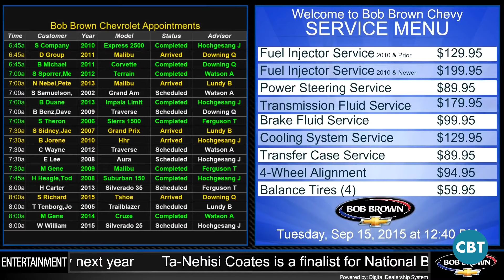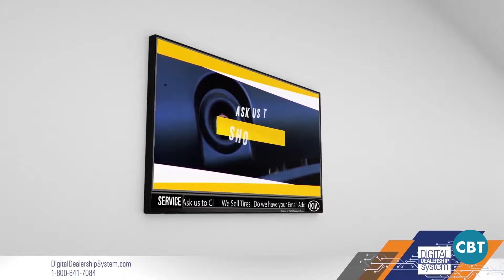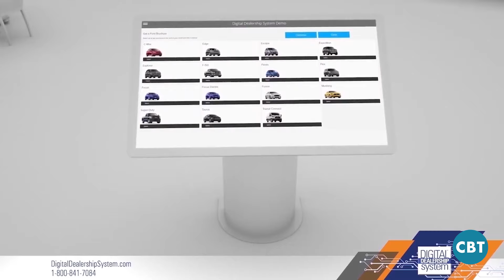Todd Katcher Interviews on CBT News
Today on Inside Automotive, we’re pleased to welcome Todd Katcher, Managing Partner at Digital Dealership System, a premier digital sign and interactive kiosk solution for car dealers. In this segment, the pair discuss marketing consistency across the car buying journey, how car dealers can disrupt their competition, and the importance of having technology partners inside the dealership.